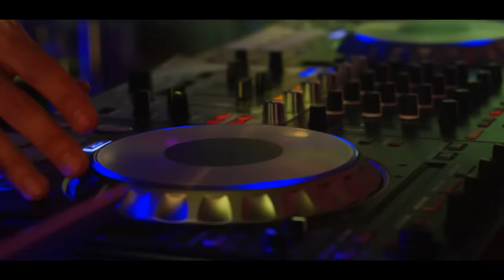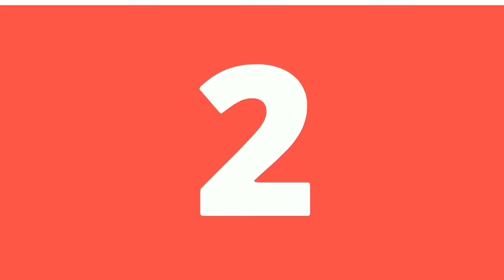Sharing a Mutual friend's party with ur EX || Swagger Sharma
Shivam has stuck with his ex , this time in  a mutual friend's birthday party.

Written / edited and directed by - Shivam Sharma

Dop - Jatin Bajaj

Graphics - Rishabh- tushar , Harshit Agarwal

Original music - JusstRishabh

MUA - daisy

production controller - Manish chanda

production head - Daksh saini

Cast - Shivam , Rashmeet , bhupender , daksh , akanksha , sarthak , sanjoli , ashim , rajesh